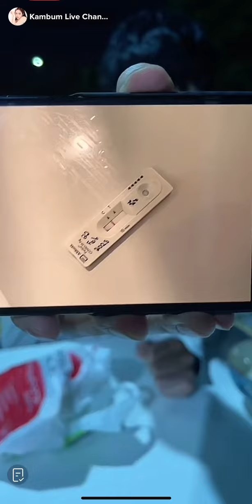23 กุมภาพันธ์ 2566 ไลฟ์พี่พีทมาเซอร์ไพรส์กบ.